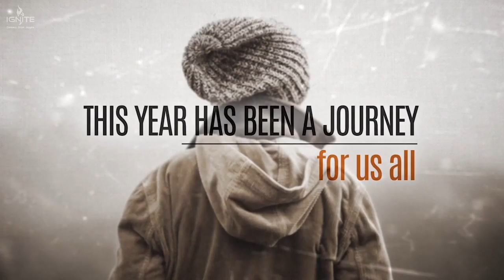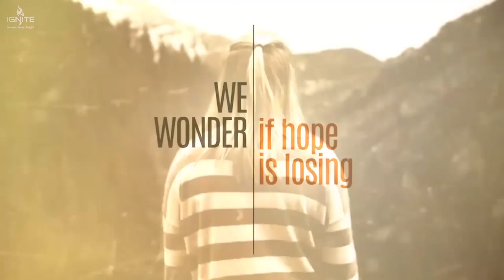My Resolve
This is the Official YouTube Channel of RCCG Mount Zion Ignite.

IGNITE is a member of RCCG Mount Zion Parish focused on connecting and developing the spiritual, Moral and Mental wellbeing of young adults while building relationships. Our approach and commitment is to Connect, Grow and Inspire our members in the atmosphere of worship and word.

Worship Service : 11:45am - 1:15pm (Every Sunday)